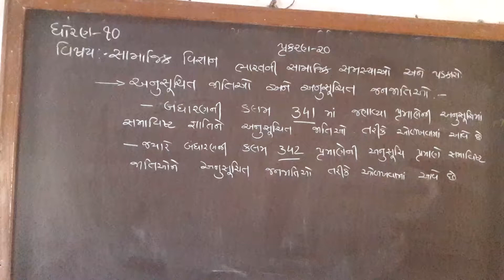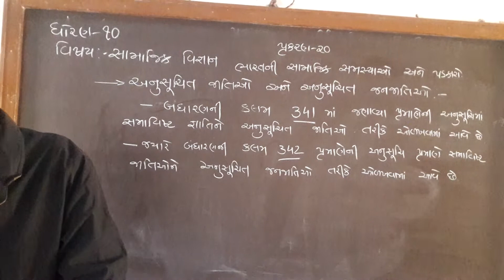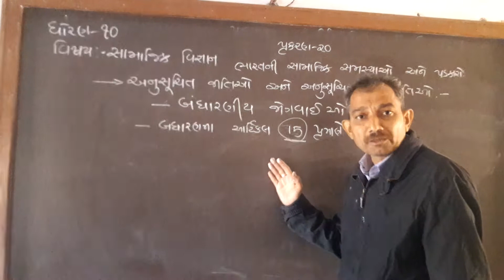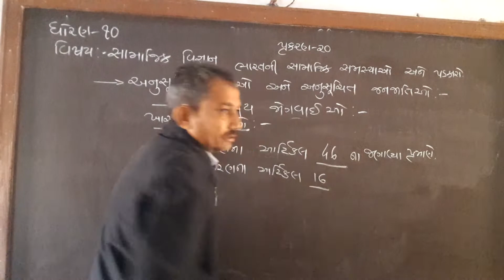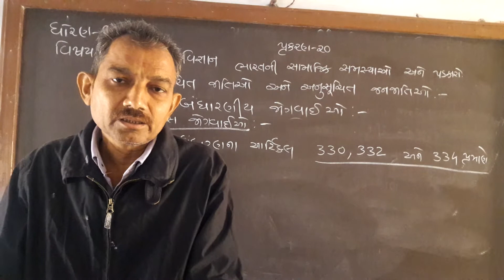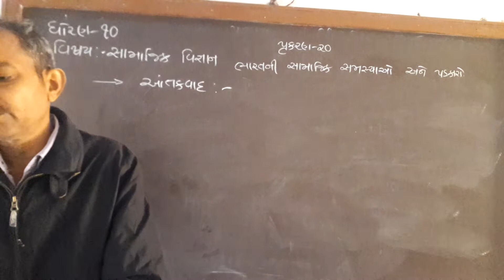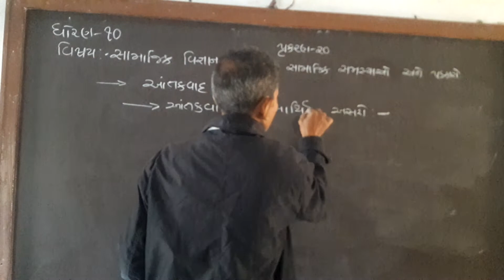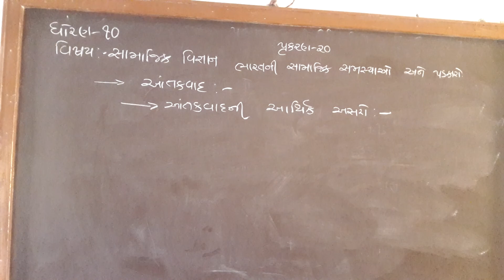Social Science Std.10 Chapter-20